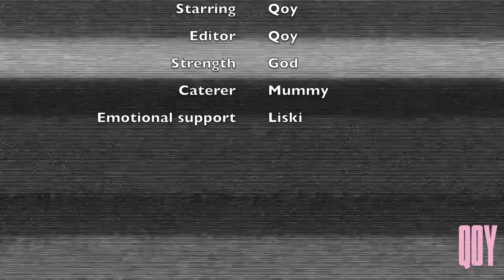TFSS EP2 : Is this why I'm single SKHHJDDF? ... a TFSS Trainers haul!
TFSS E02

Hey beauts! I'm Qoy & Welcome to 15 mins of Beginners' Sneaker Porn :)

When I worked at Footlocker I got a staff discounts .. the good times. Now, paying full price for trainers makes my elbow ache so I brought one pair and thats it... UNTIL I found out that people actually notice lol.

In all seriousness, heels are a VIBE and I still love a pair of heels with jeans or joggers but I've been sleeping on what trainers can do for the look. So, I jumped into my trainers/ sneakers bag this episode!!!

...and because this is the Fashion Safe Space we checked out some high street options too!

I'm on my journeyyy baby! Join me x

Trainers

3.Air Force 1 '07
(Originally brought from JD sport but can't find a link)

4. Puma Future Rider Play Ons

5. Puma RS X- 3 Puzzle
(my colour way is currently no the site)

6. Adidas Ozweegos

7. Berskha Trainers with cut out soles

8. ASOS Design Drake Chunky Trainers